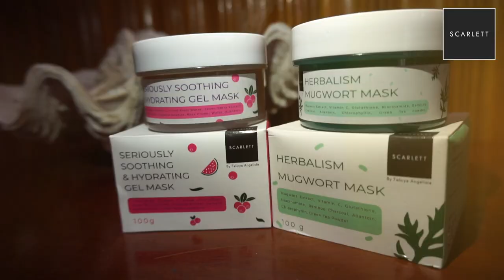DI PENJARA 20 THN GRGR BUNVH ANAK KEPALA SUKU DI LAMPUNG ! PUNYA ISTRI 6 ANAK 6 SKRG MALAH JD ODGJ!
Semoga Bermanfaat ...